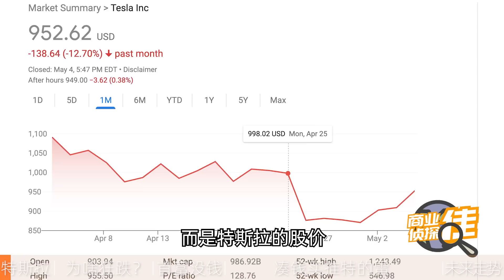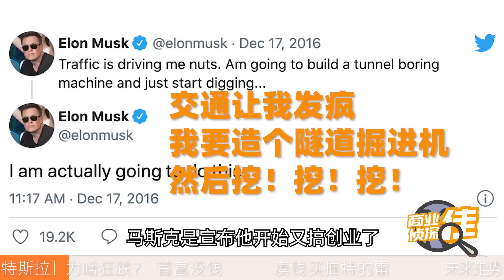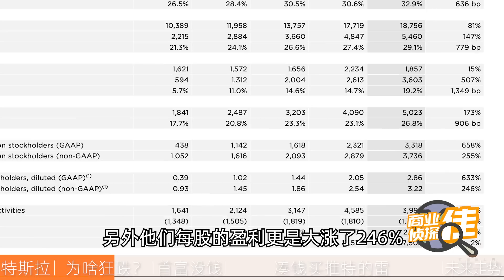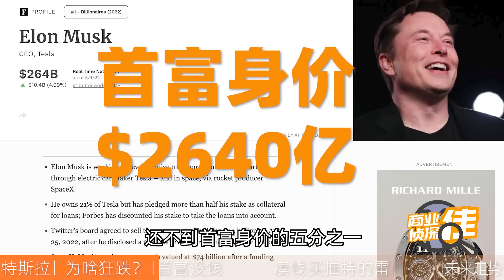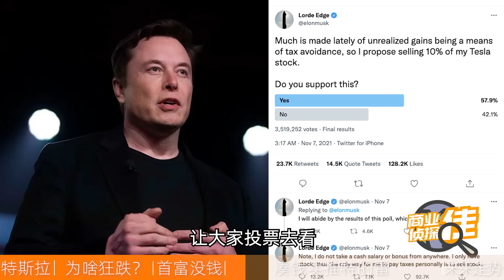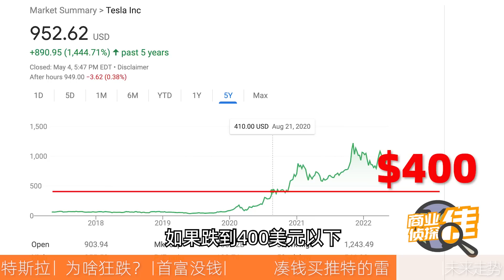馬斯克破產了？對Twitter質疑，與其高管互撕，特斯拉推特股價雙雙暴跌！| Why Tesla and Twitter Stock Drop?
馬斯克收購推特，為什麼特斯拉跟著狂跌？到底是特斯拉運營惡化？還是首富馬斯克缺錢？更重要的，當時是未來特斯拉的股價何去何從？這個視頻，帶你了解首富馬斯克的財產分佈，收購推特的財務雷點，更會對話華爾街業內人士，把脈特斯拉股票，未來翻盤與否！你有買特斯拉的股票嗎？現在該拋嗎？大家有什麼看法？留言告訴我！

財富愛好者，華爾街內幕挖掘機，更多“一佳”精彩

還有更多經典獲獎紀錄片，不容錯過！